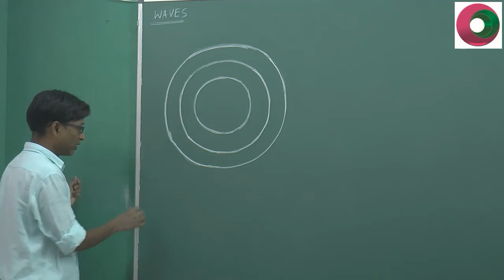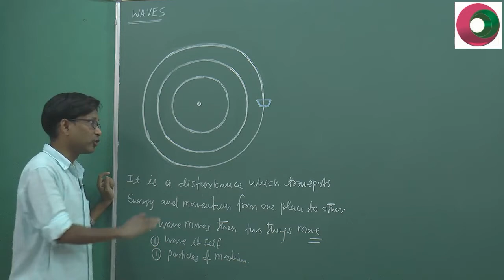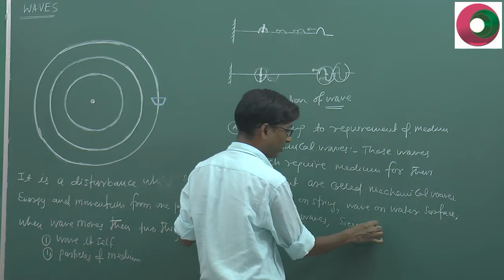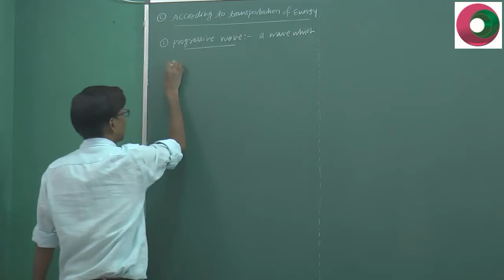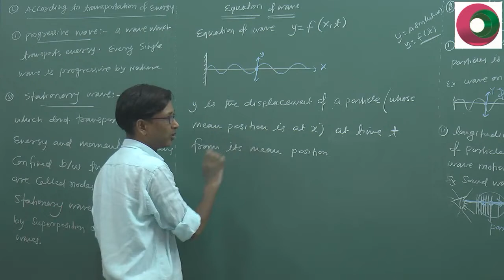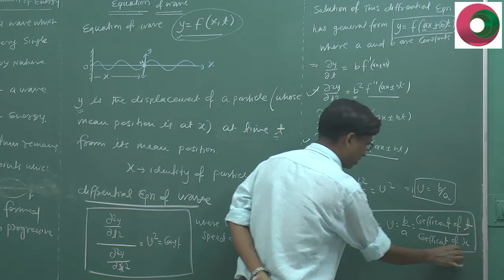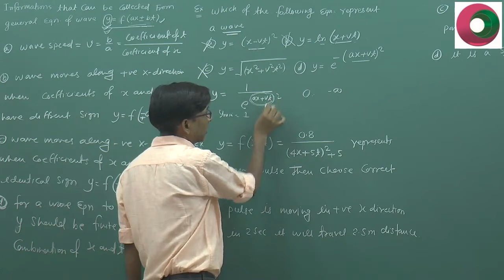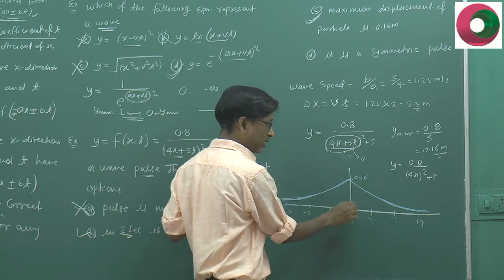NEET Physics / Wave on string / Classification and Equation of wave By SSI sir kota faculty